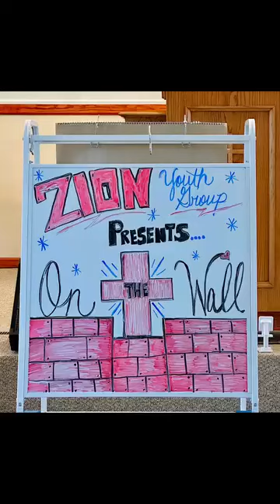Zion Youth Group Presents On The Wall